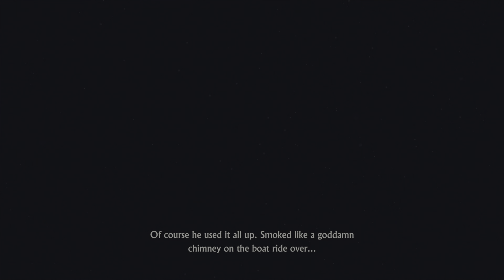Uncharted 4 CRUSHING Playthrough | Part 18